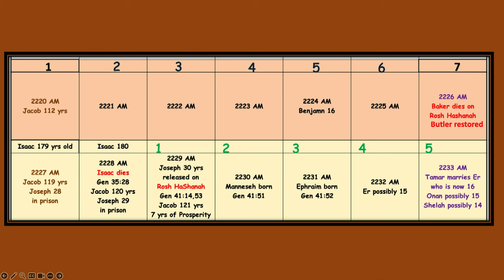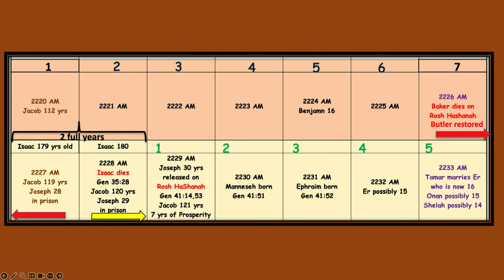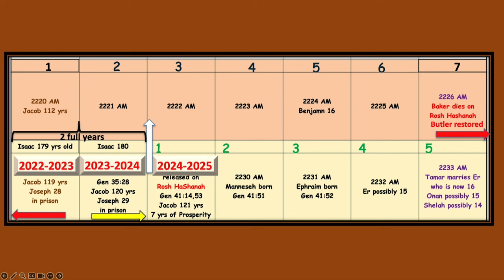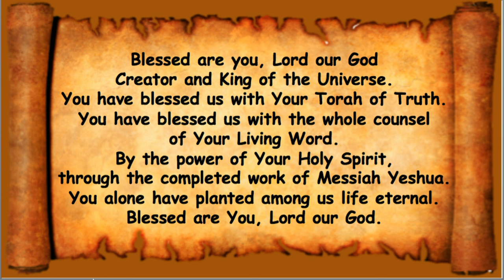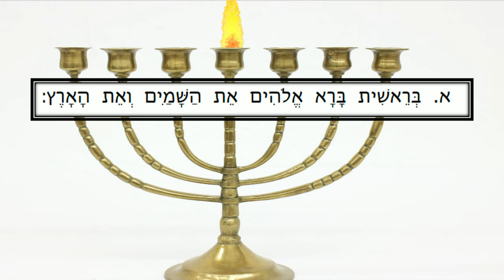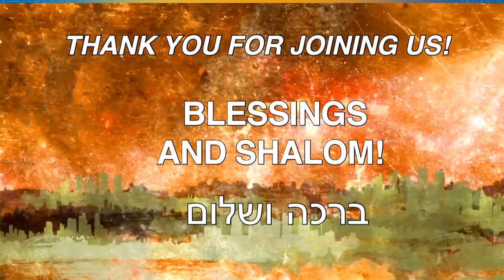Sábado 16 de diciembre de 2023: Miketz (el fin)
Génesis 41:1-3 Y sucedió al final de dos años completos, que el faraón soñó; y he aquí, se paró junto al río. Y, he aquí, salieron del río siete vacas y gordas muy favorecidas; y se alimentaron en un prado. Y, he aquí, otras siete vacas salieron tras ellos del río, mal favorecidas y flacas; y se pararon junto a las otras vacas al borde del río.
Éxodo 23:14-16 Tres veces me harás un festín en el año. Harás la fiesta del pan sin levadura: comerás pan sin levadura siete días, como te he mandado, en la hora señalada del mes de Abib; (Primavera) porque en ella saliste de Egipto; y nadie aparecerá delante de mí vacío: Y la fiesta de la cosecha, (Verano) los primeros frutos de tus labores, que has sembrado en el campo; y la fiesta de la recolección, (Otoño) que es al final del año, cuando te has reunido en tus labores fuera del campo.